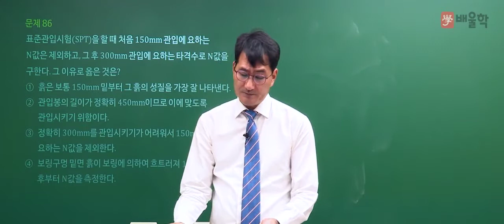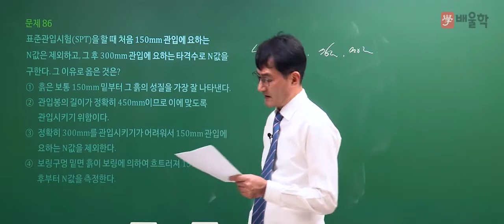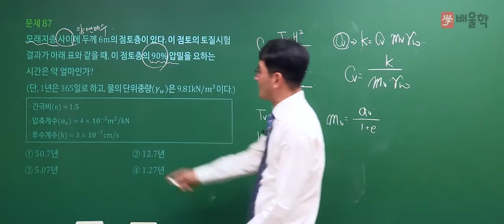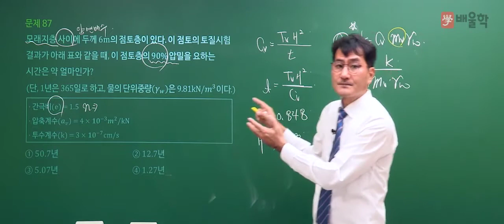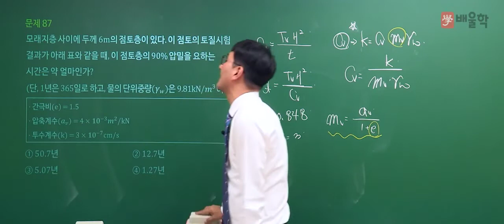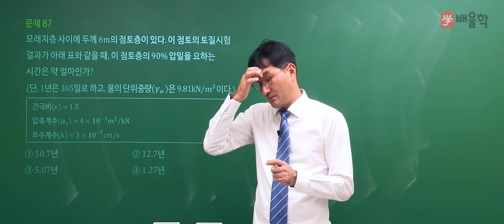[토목기사 필기] 2020년 3회 필기 기출 풀이 5과목 토질 및 기초2 - 박용복 교수님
20년 강의경력 노하우, 이해중심 강의 박용복 교수님의
2020년 3회 토목기사 필기 5과목. 토질 및 기초 기출문제 해설 강의!